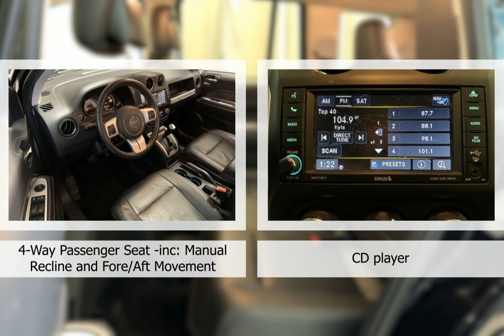22CP0830A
2015 Jeep Compass 22CP0830A